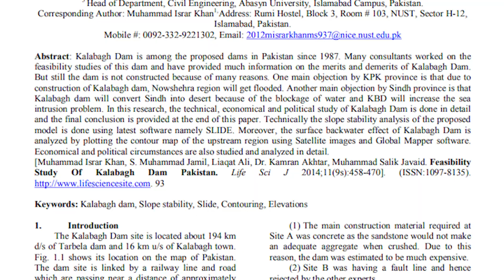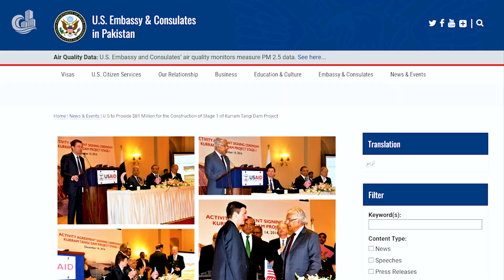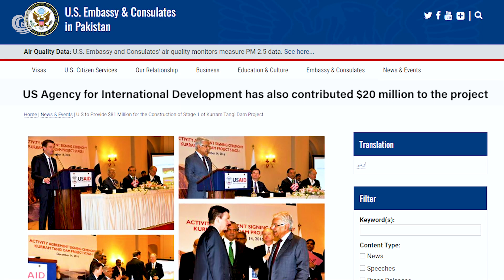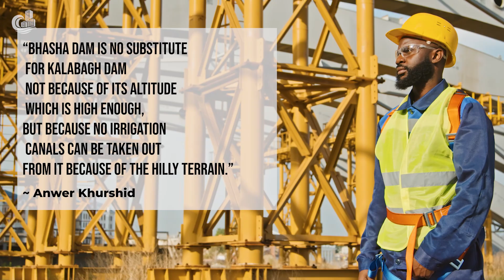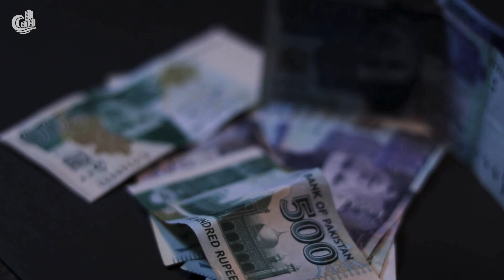Pakistan Is Constructing The world's Tallest Dam On The Indus River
Embark on a journey with our latest video, "Pakistan Is Constructing The World's Tallest Dam On The Indus River". Stay updated on Diamer Bhasha Dam latest news and Bhasha Dam construction progress. Explore the intricacies of these megaprojects, witnessing the engineering marvels shaping their future. Join us to discover the grand scale of the Bhasha Dam and immerse yourself in the captivating world of infrastructure development. Dive into our video for an exclusive look at these groundbreaking endeavors!